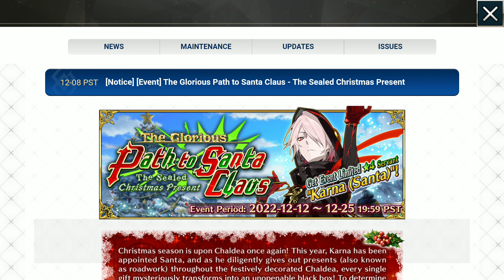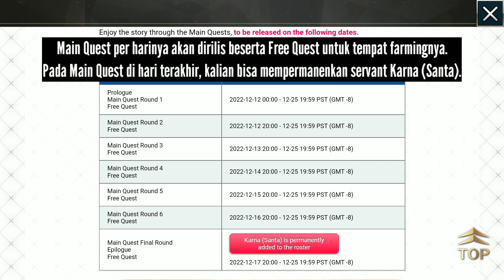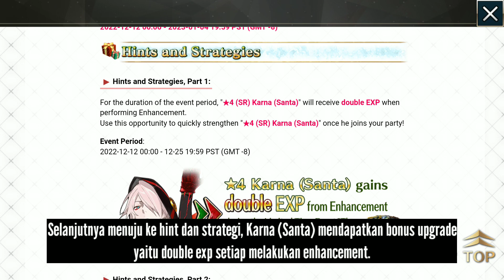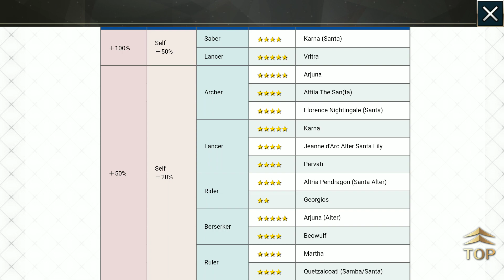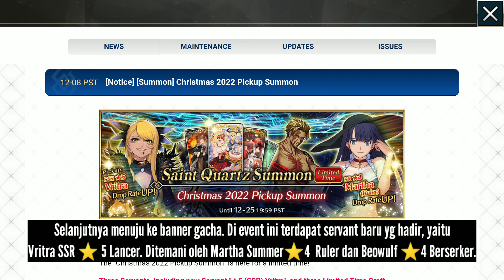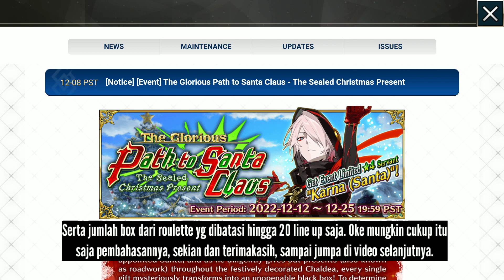[FGO NA] BAHAS EVENT CHRISTMAS PATH TO SANTA CLAUS!!!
Event Christmas akhirnya dirilis juga di FGO NA. Sistem event ini adalah roulette, dimana kita bisa farming item sepuasnya hingga kalian kehabisan AP. Disini kita juga kedatangan servant baru. Manfaatkan event seperti ini untuk mencari item²langka yg sulit didapatkan ketika kalian farming di node biasa.